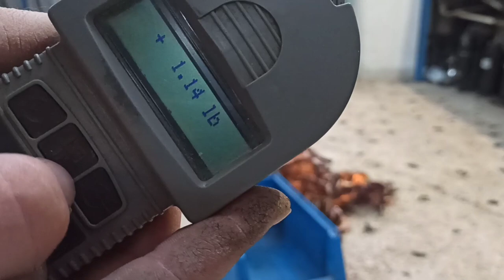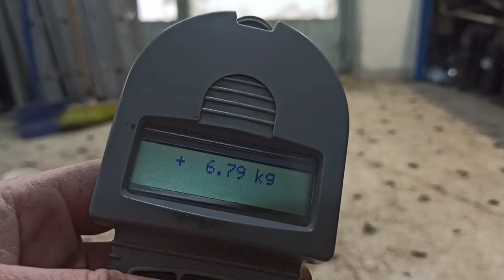sorting and cutting winding from Electric Motors...